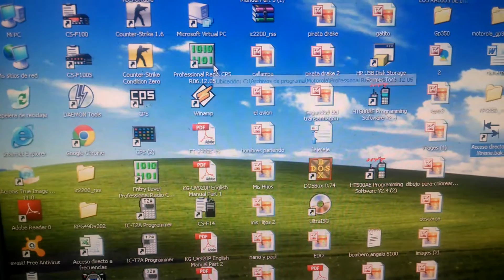Ampliar rango Motorola Pro5100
Con Programa
xtreme